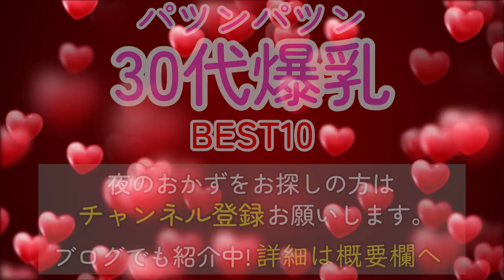【三十路熟女】パツンパツン！30代爆乳熟女ランキングBEST10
▼Youtubeで公開できないサンプル動画はコチラ▼

コメント欄にてリクエストも募集中！

▼紹介した女優さんはコチラ（名前順）▼
彩奈リナ(あやなりな/Rina Ayana)
岡江凛(おかえりん/Rin Okae)
金谷うの(かなやうの/Uno Kanaya)
小早川怜子(こばやかわれいこ/Reiko Kobayakawa)
佐山愛(さやまあい/Ai Sayama)
篠田あゆみ(しのだあゆみ/Ayumi Shinoda)
戸田真由(とだまゆ/Mayu Toda)
成澤ひなみ(なるさわひなみ/Hinami Narusawa)
羽生アリサ(はにゅうありさ/Arisa Hanyu)
三島奈津子(みしまなつこ/Natsuko Mishima)

使用している画像や情報などに問題がありましたら、お手数ですが連絡を頂けましたら対応させていただきますのでよろしくお願い致します。